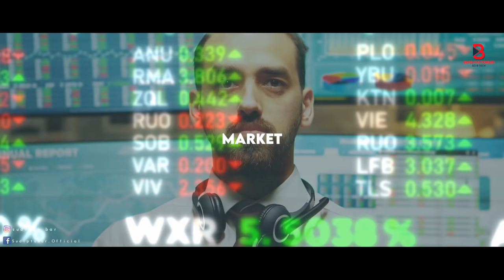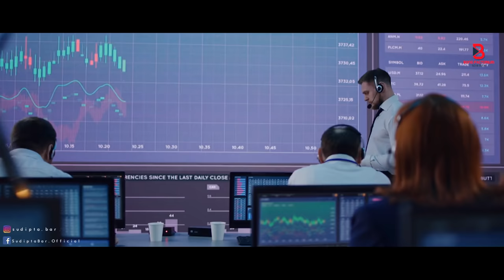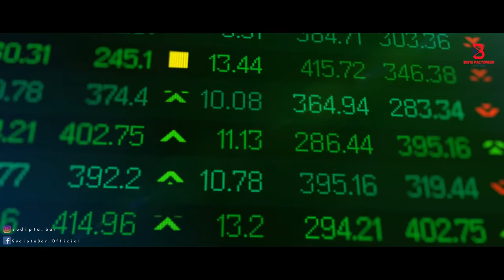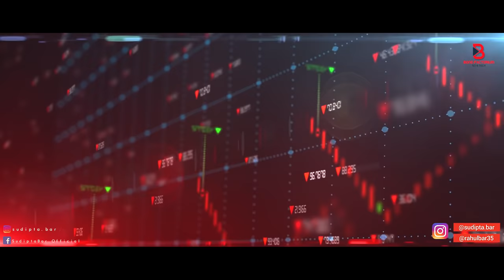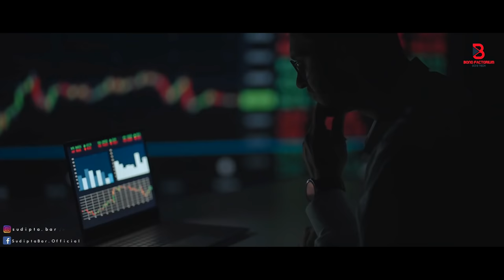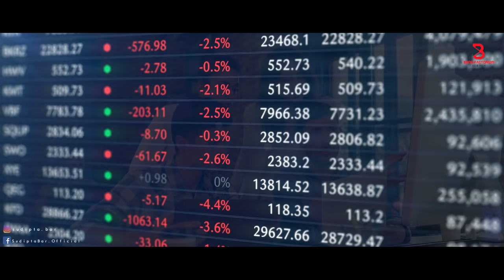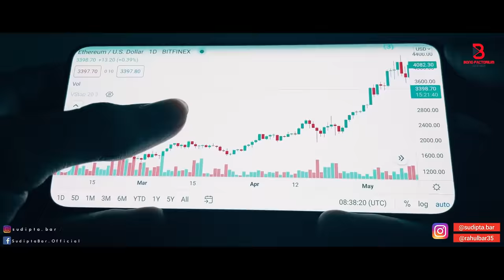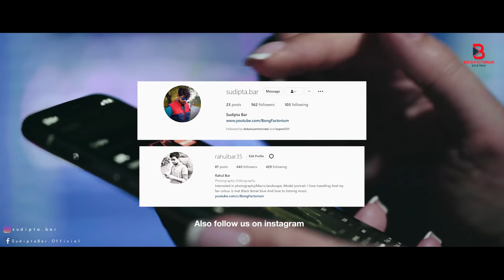শেয়ার মার্কেট কিভাবে কাজ করে ? How does the stock market work?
A stock market, equity market, or share market is the aggregation of buyers and sellers of stocks (also called shares), which represent ownership claims on businesses; these may include securities listed on a public stock exchange, as well as stock that is only traded privately, such as shares of private companies which are sold to investors through equity crowdfunding platforms. Investment in the stock market is most often done via stockbrokerages and electronic trading platforms. Investment is usually made with an investment strategy in mind.